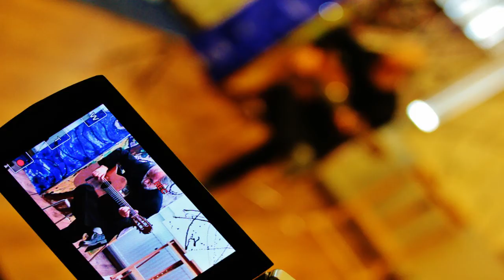Hernán Ruiz - Pa'l Luna (For Luna)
Hernán Ruiz plays both guitars for the recording of his own composition "Pa'l Luna", in this video accompanied by Xoanxo's photography.